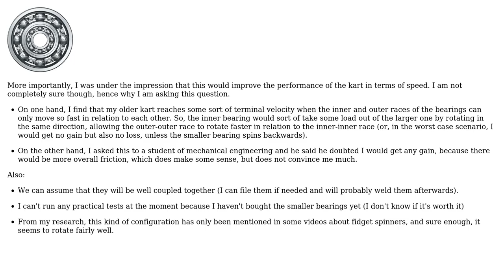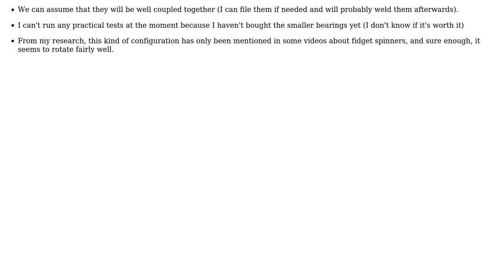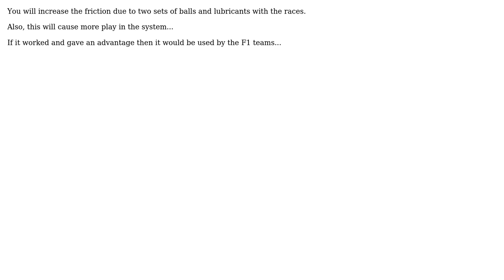Engineering: Cascaded ball bearings (2 Solutions!!)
Engineering: Cascaded ball bearings

With thanks & praise to God, and with thanks to the many people who have made this project possible! | Content (except music & images) licensed under CC BY-SA | Music | Images & others | With thanks to user TimWescott user Solar Mike user Joao Ferreira and the Stack Exchange Network Trademarks are property of their respective owners. You are responsible for your own actions.